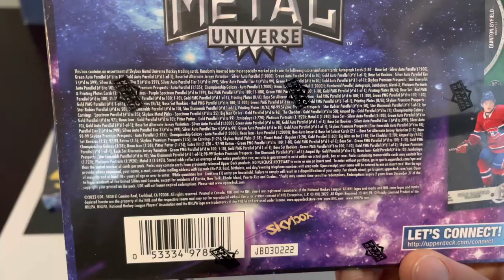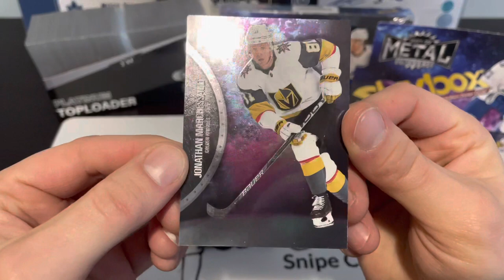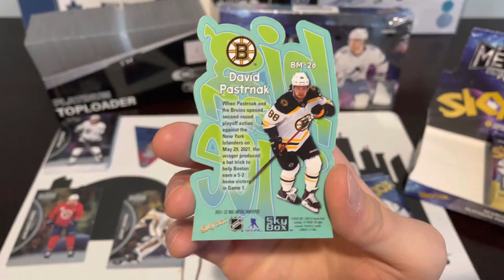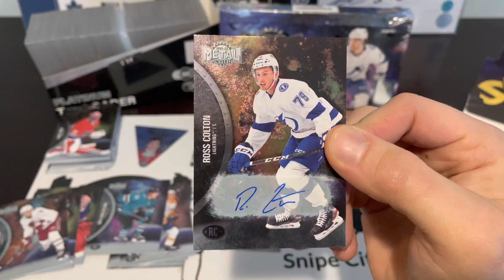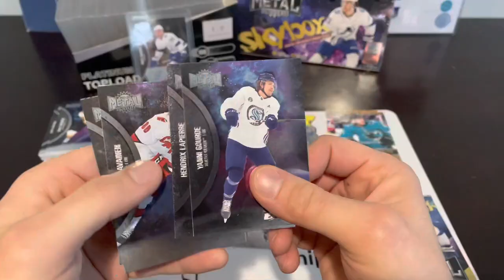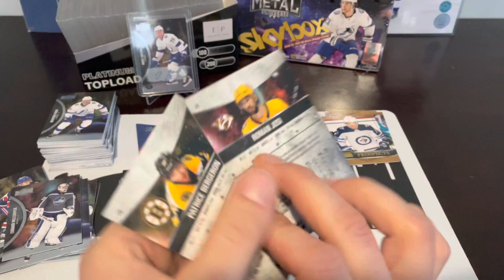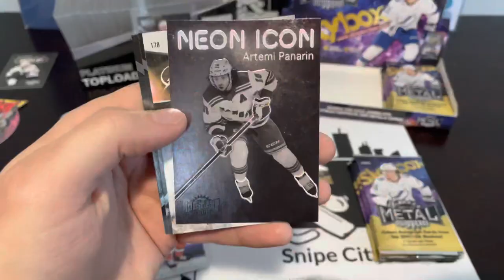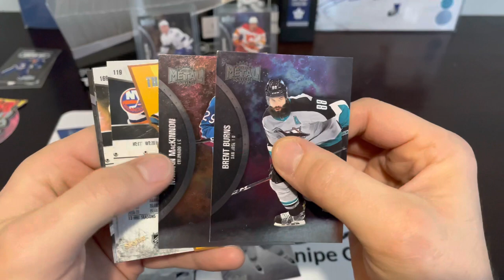Opening 2 Hobby Boxes of 2021-22 Upper Deck Skybox Metal Universe Hockey!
Brand New Product - Just Dropped Today!
Our first look at 2021-22 Upper Deck Skybox Metal Universe Hockey.
We’re opening two boxes today and hunting PMG’s!

We also have a case so we’re going to try to do two boxes a day for the next week and a bit.